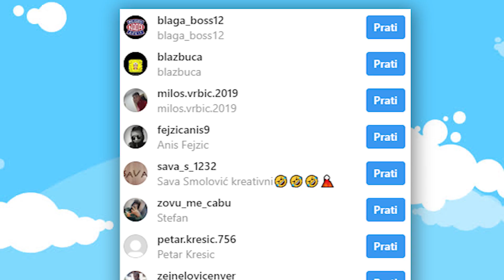POKUŠAJ POGODIT ZOOBERA🙉 Zooba Quiz.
👪 Posjetite moje prijatelje!